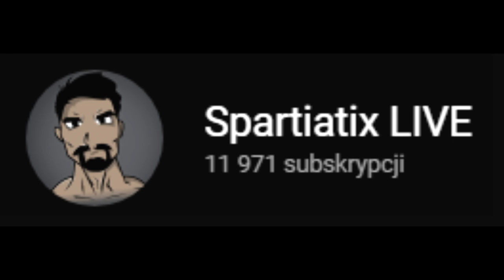NAJLEPSZE MOMENTY Z DARK SOULS 3